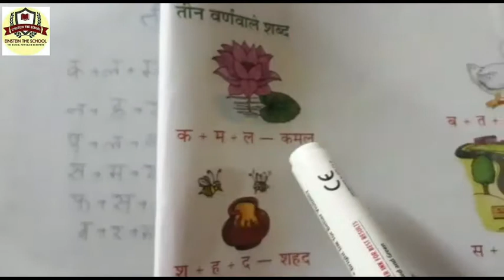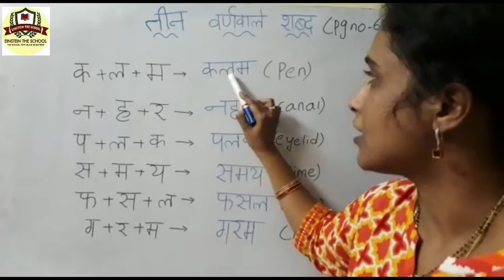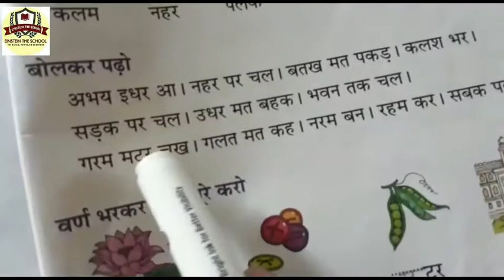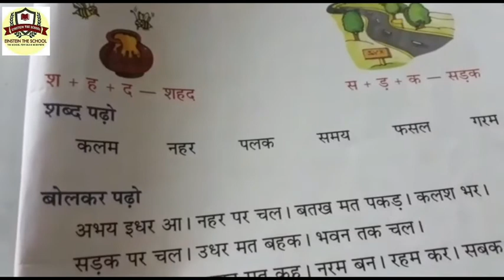Class 1- Three letter words pg no.69